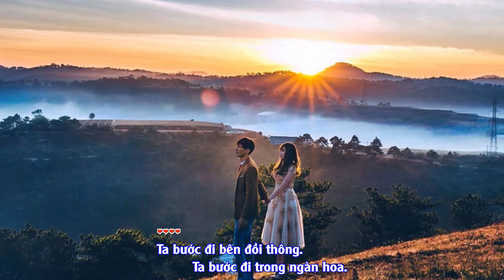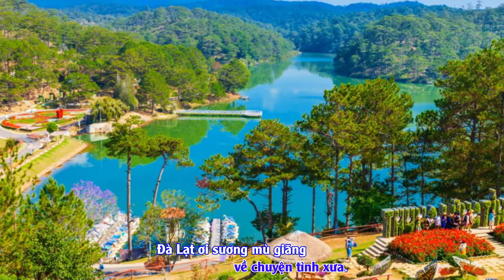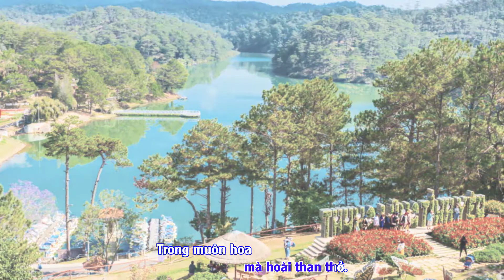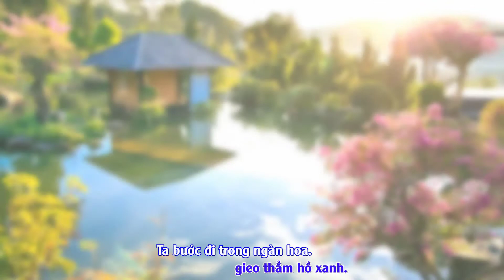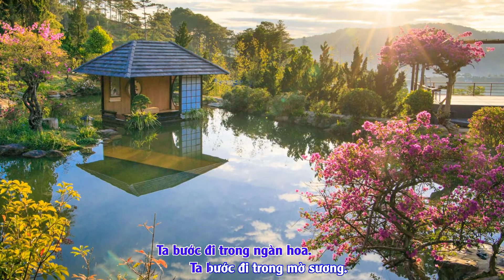Đà Lạt Chuyện Tình Xưa - Ca khúc hay về Đà Lạt - Đình Hội Official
Nhạc và lời: Bùi Tố, Trình bày: Đình Hội